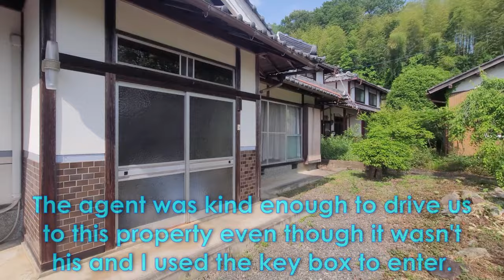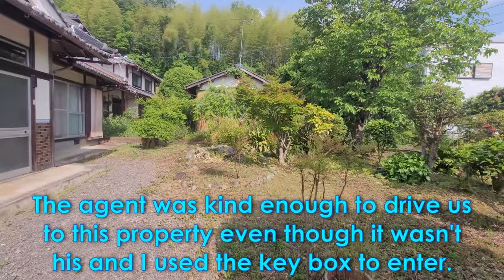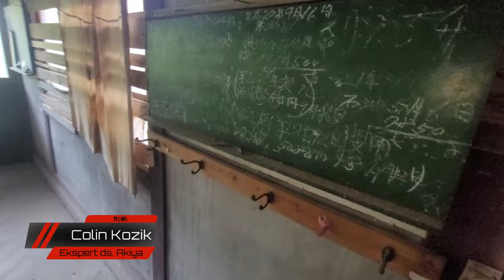Na Tropie Akiya - Dom za Grosze? Odc.3 : Dom 3 - Dwie Wieże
W tym nagraniu wyjasniam fenomen tajemniczych Akiya - terminu, ktory nabiera rozpedu i popularnosci w zachodnim internecie, a ktory pojawil sie nawet w polskich mediach, ale znikl tak szybko jak sie pojawil przykryty codziennymi problemami polskiej telewizji sniadaniowej, ploteczek i globalnej polityki. Wyjasniam termin Akiya, tlumacze czym sa te tajemnicze domy za darmo, czy wypada je zignorowac czy moze sa warte uwagi, a jesli tak to dlaczego? Przy okazji omowie roznice miedzy czescia typow japonskich domow, ktore najczesciej sa okreslane jako akiya, dlaczego i czy slusznie sa tak nazywane?